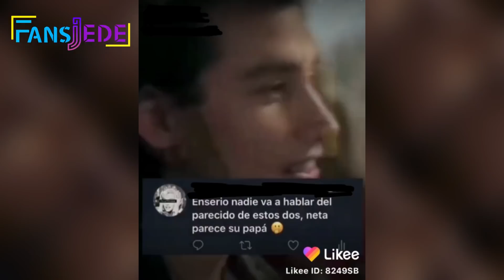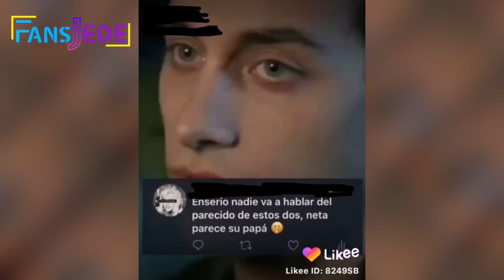Aidan Gallagher es comparado de nuevo esta vez con un actor de la serie Riverdale!